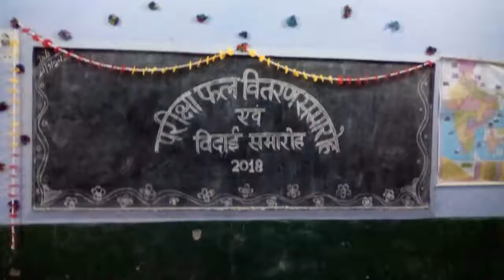प्राथमिक विद्यालय पूरे लक्षन तिवारी में परीक्षाफल वितरण समारोह